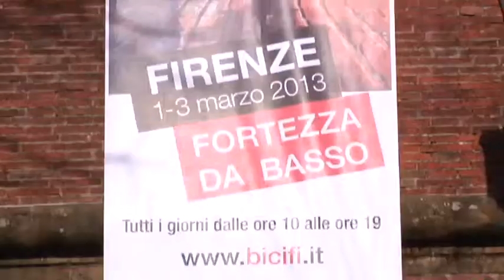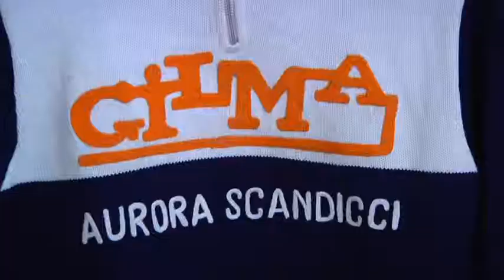Toscana2013 a BiciFi: stand maglie vintage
A BiciFi dove il Mondiale di Toscana2013 è stato uno dei grandi protagonisti dei tre giorni del Festival, uno spazio era dedicato all'abbigliamento del passato